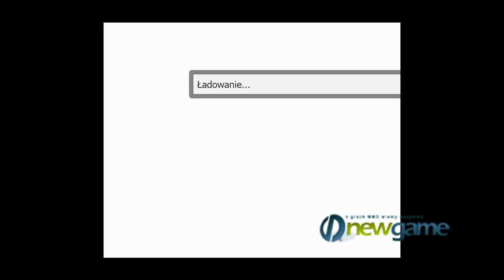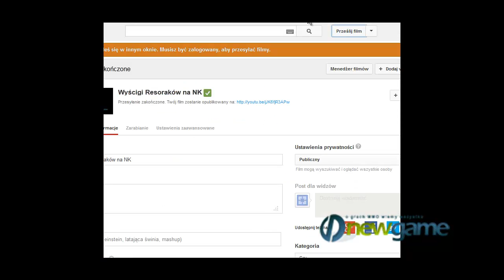Sweet Kingdom na Facebooku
Sweet Kingdom na Facebooku to kawał porządnej zabawy w stylu Match 3 Puzzle: